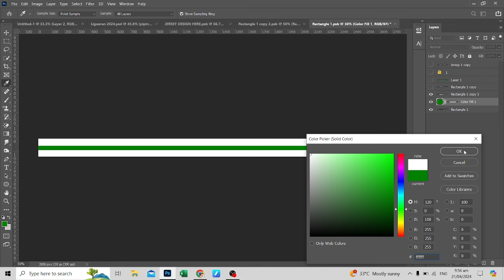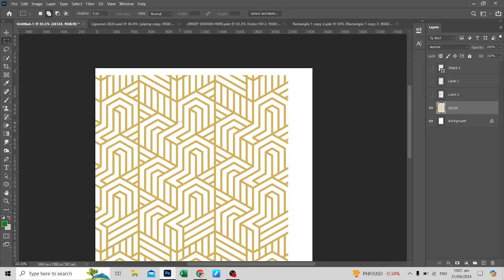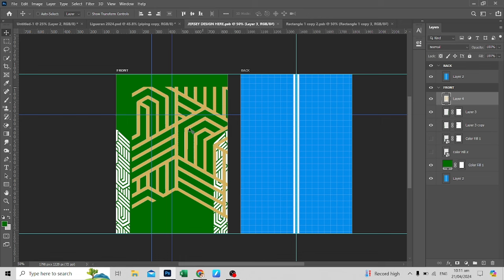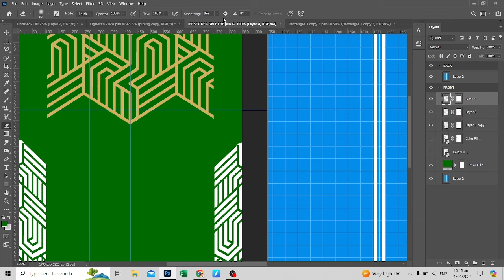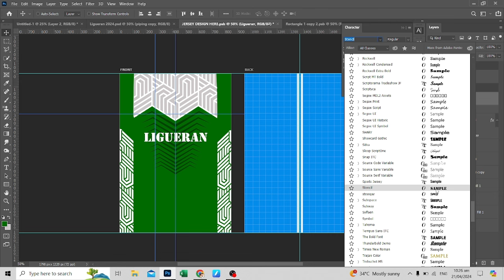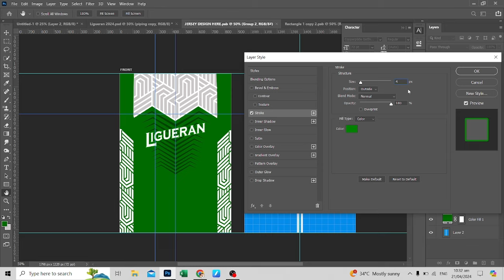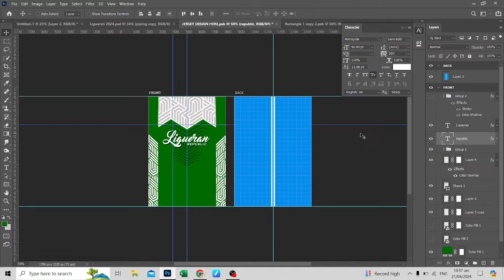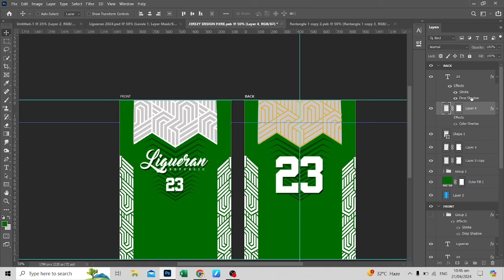FREE BASKETBALL JERSEY MOCKUP **FIXED PSB File** (ROUND NECK JERSEY MOCKUP DESIGN)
NOTE: The passwords will appear in the video.